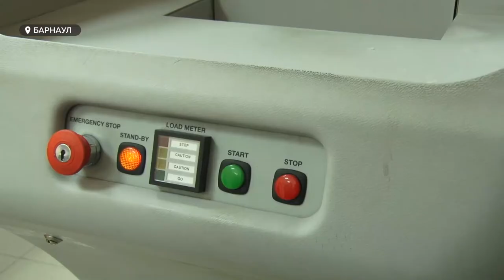Выпускники школ встретились с министром образования и губернатором Виктором Томенко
27 июня по всей стране, в том числе в Алтайском крае, пройдет всероссийский выпускной вечер. А сегодня, накануне общефедерального события, Министр образования региона Максим Костенко встретился с  выпускниками этого года - отличниками, победителями разного рода Олимпиад и соревнований. Общение прошло в уже традиционном для пандемии формате - он-лайн.